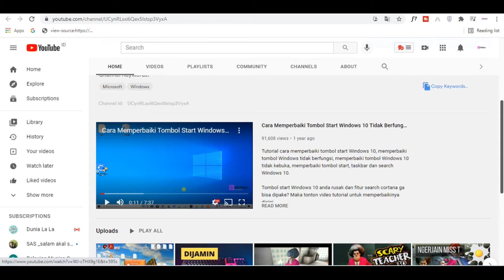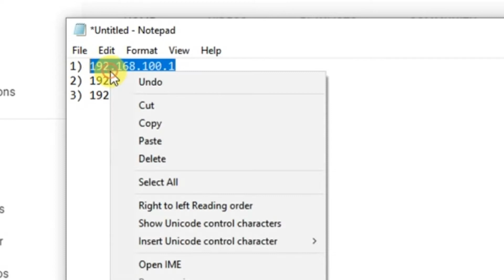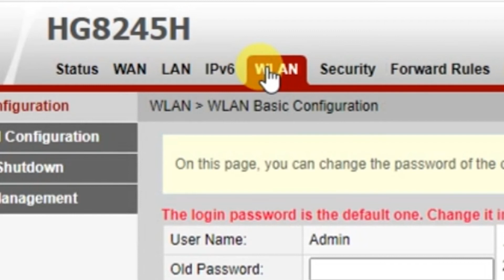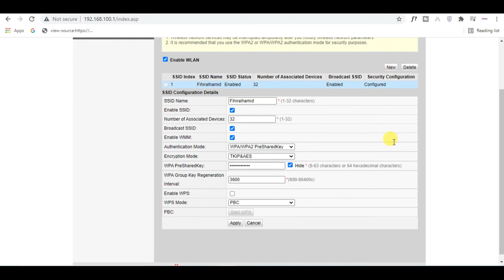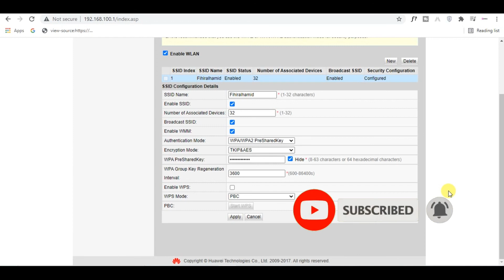Cara Melihat Password Wifi MyRepublic Dan Menggantinya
Berikut adalah cara melihat password Wifi My Republic:

1. Buka alamat router Wifi berikut ini di browser:

*Copy salah satu alamat dan paste di alamat bar browser*

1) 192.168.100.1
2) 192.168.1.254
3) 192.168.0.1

2. Selanjutnya di halaman login, isikan:

Admin untuk Account (A huruf besar).
admin untuk Password.

3. Ketika telah login, maka klik tab WLAN.

4. Di dalam WLAN, scroll ke bawah temukan opsi WPA PreShared Key dan di kotak sebelahnya klik / uncek HIDE. Dan password Wifi MyRepublic Anda akan terlihat disini.

Cara Mengganti Password Wifi MyRepublic

Itulah cara melihat password Wifi MyRepublic semoga bermanfaat. Sampai jumpa lagi.